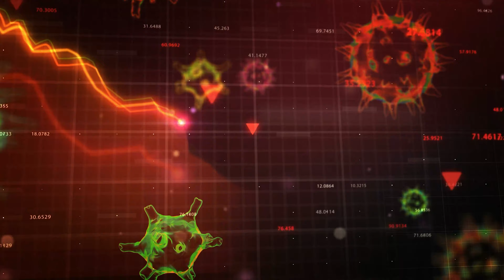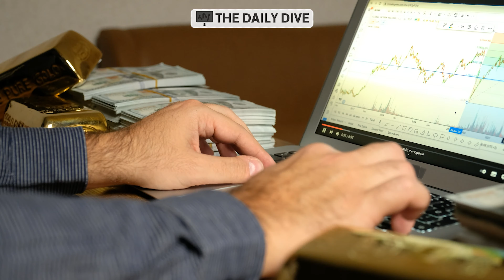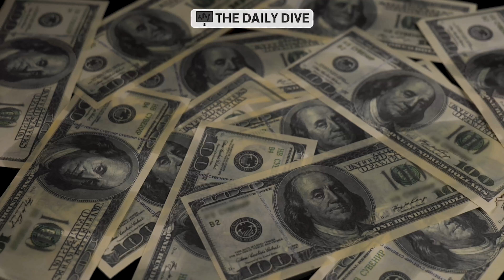What's The Market Safe Haven Now? w/ Will Rhind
We're capping off this week with a Daily Dive interview featuring the returning Will Rhind, the founder and CEO of GraniteShares. Will joins us to discuss a host of topics: the market's response to the Omnicron variant (0:45), Federal Reserve Chair Jerome Powell's pivot on inflation (1:38), the biggest risk in the market related to rising inflation (3:20), the OPEC output gameplan and the oil prices (4:11), and the outlook for commodities (5:46). He also shares insights about the company's recent launch of exchange-traded products on French market (7:39) and its ETP on top electric vehicle companies (8:30).

GraniteShares is an ETF provider that labels itself as being “focused on providing innovative, cutting-edge alternative investment solutions.” The company currently offers a range of ETF products, including physically backed gold and platinum funds, high-income pass through funds, and a large cap equity index among others.